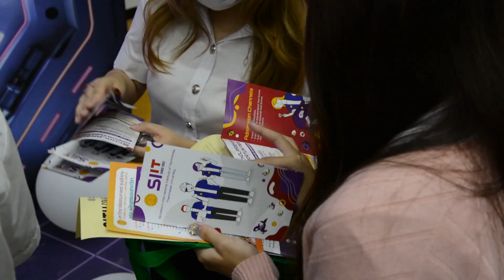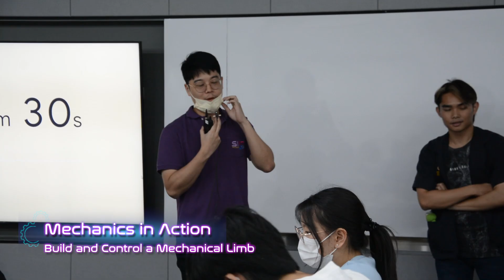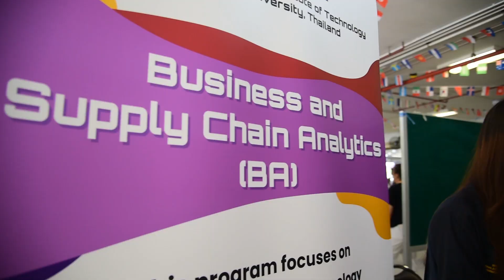SIIT Open House 2023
ภาพบรรยากาศงาน SIIT Open House 2023 ที่จัดขึ้นเมื่อวันที่ 27 - 28 ตุลาคม 2566

สถาบันเทคโนโลยีนานาชาติสิรินธร (SIIT) ขอขอบคุณน้องๆนักเรียน คุณครู และผู้ปกครองทุกท่าน ที่ให้ความสนใจ และหวังเป็นอย่างยิ่งว่าจะได้พบกันอีกครั้งที่ SIIT